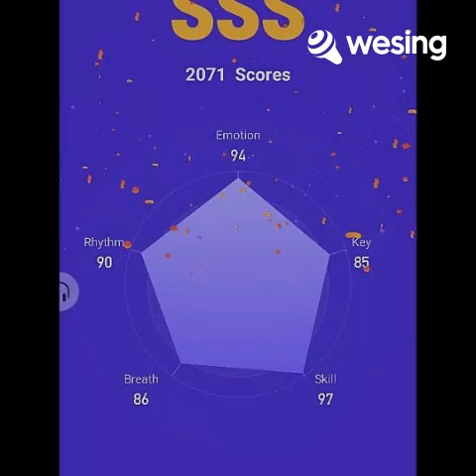This video is from WeSing